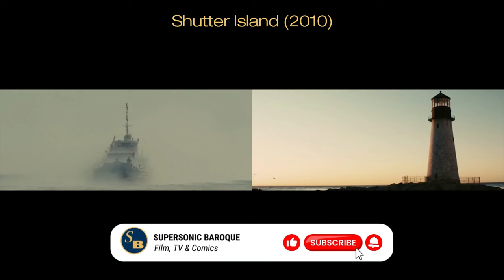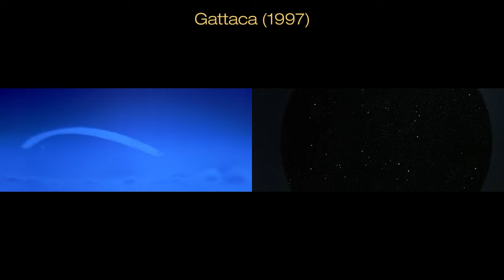HOW TO START A MOVIE - 56 OPENING and CLOSING SHOTS: the Parallels & Contrasts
A movie's opening shot is, by far, one of the most crucial parts of any film. If done right, it will hijack your attention, set the tone, and engage your emotions.

Yet, how does the FIRST SHOT compare to the FINAL SHOT? What thematic statement do filmmakers make when choosing the opening image and the closing image of their film?

In this video, we compare the first shot and final shot of 56 films -- side-by-side. (Don't worry if your favorite films isn't here, Part 2 and Part 3 are coming soon).

Many of these opening shots are designed to parallel to the final shot (i.e., they "rhyme"). Whereas others differ, quite dramatically. Whatever the filmmaker's choice, it serves to convey an emotional resonance, to communicate a thematic element.

Many of these pairing show progress, others show decline, and some are simply inspired and impactful images composed to start and close a story on film.